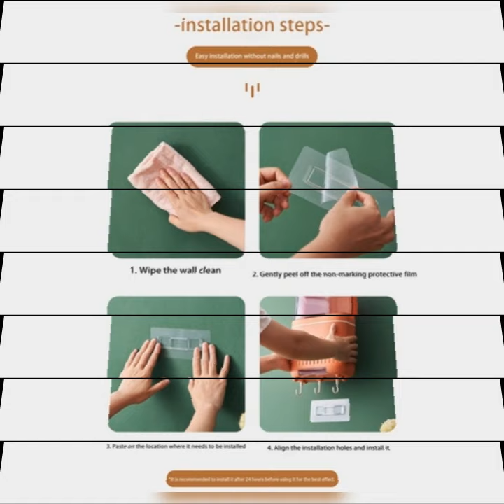Multifunction dustproof tableware rack knife holder spoon and fork storage rack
Large-capacity three-compartment design, sorted storage neat and orderly.  quickly, with drawer-type  pan design
Flip cover design, dustproof and . Say goodbye to the messy countertops, large storage capacity,It isn't only a utensil organizer, but also a knife  for different size of knife, in one design is great for everyday kitchen storage or refined flatware service.
DECORATIVE COOKING UTENSILS HOLDER: Simple modern design and color matching, Great for various kitchen,countertops and cabinets styles,use this decorative organizer to hold knives, spoons, forks,chopsticks and other cooking utensils or kitchen tools,make everything easy to find.
The bottom is firm and stable, not easy to deform and break, beautiful and practical. The refined appearance can be  as storage on the desk, such as pens and scissors.
Can be  in the kitchen to organize most cooking utensils, whisks, tongs, forks, spoons, spatulas etc.
Name: Dustproof Chopsticks Basket
Type: Kitchen accessories
colour:Green / White+orange / White / Orange
Material:PP+PET
size:30 x 19 x 8.5cm

Package Contents:
1 x chopstick basket
1 x non-marking sticker
3 x hooks (random color, cannot choose the specified color)